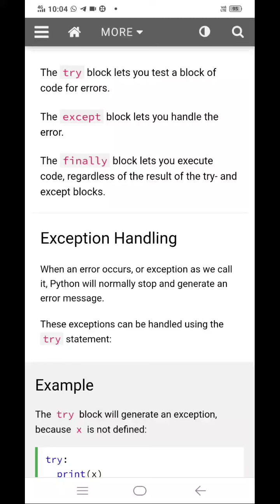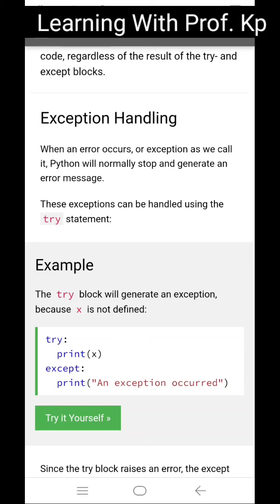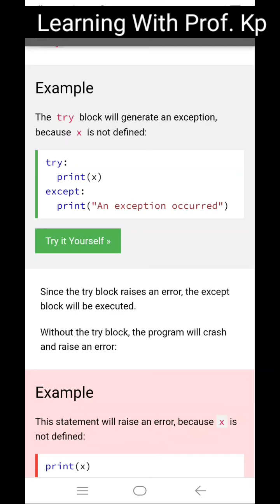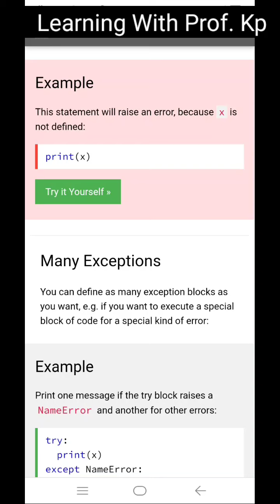l Exception Handling in python part 1 By Prof. Kp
Python tutorial